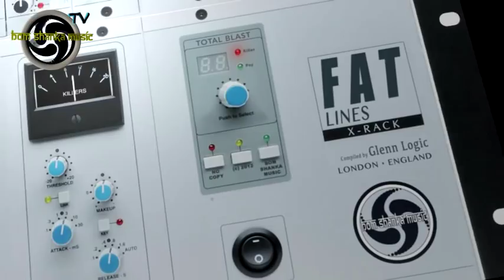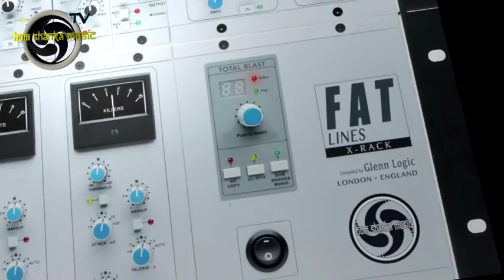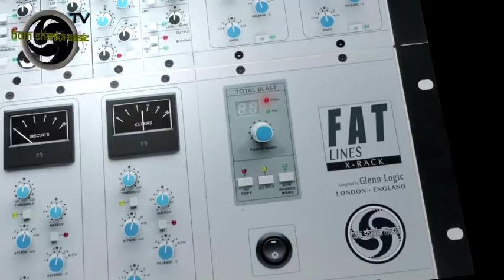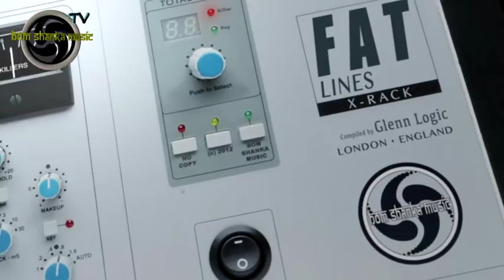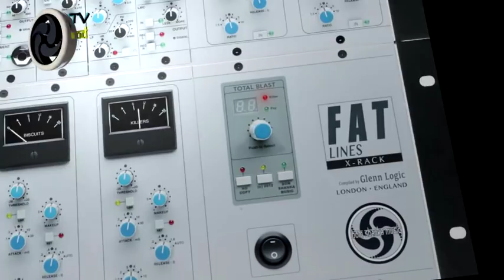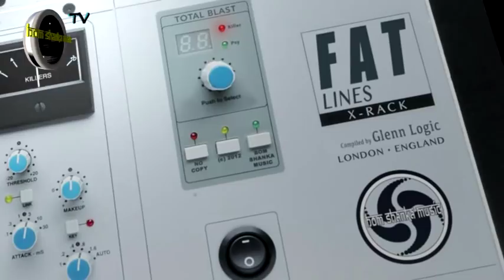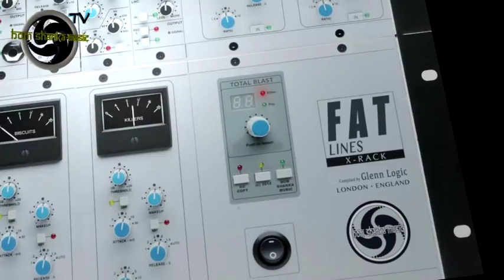Assioma - Karambola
Bom Shanka Music’s seventh V/A compilation moves into hardware with this super analogue audio unit. Featuring enhanced stereo output, high performance drivers and discreet class A circuitry, it is 10 massive lines of pure high grade brain booster, brought to you by the makers of Bloodlines, Careful Round Us and other top notch releases.

In house DJ Glenn Logic has been hard at work compiling his first CD, hard wiring an album that brings out the best of the pure psychedelia that Bom Shanka is renowned for. A compilation that offers a fully rounded, extra fat sound, it showcases ten fine examples of intense psychoactive dance music at its’ best.

Starting the journey is the brilliant Illegal Machines remix of the first track ever released by Psymmetrix: Chez La Pharmacien, from way back in 2006. It also features tracks from Assioma, Dirty Saffi, Chris Rich, Rev, Loose Connection and some killer combinations from Asimilon and Assioma, Synthetik Chaos and Annukey as well as Big Scary Monsters and Dust. All the tracks have been tried and tested on dance floors around the globe and all pass quality control with flying colours.

Don’t stay in the digital world, get analogue and get some fat lines in!